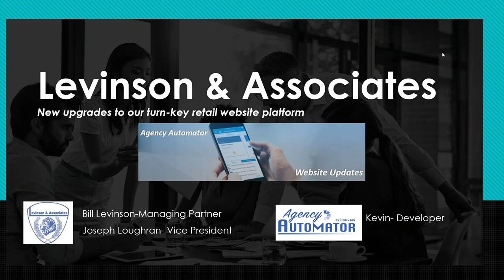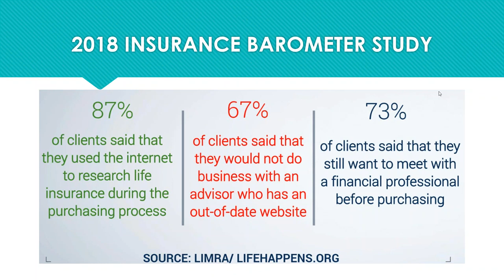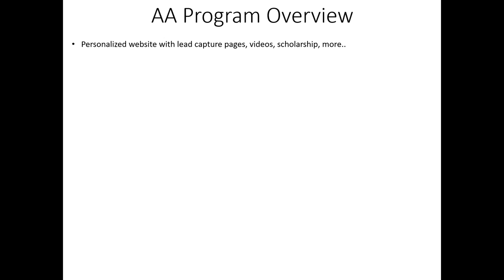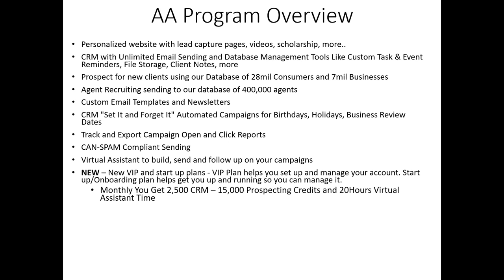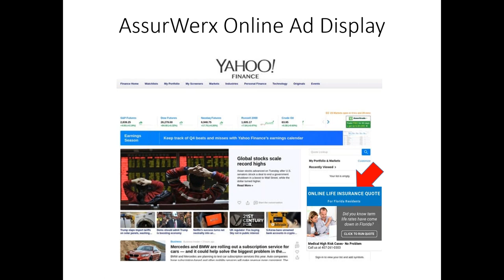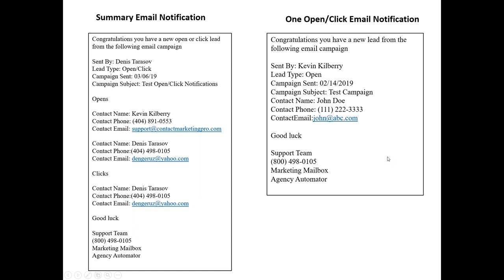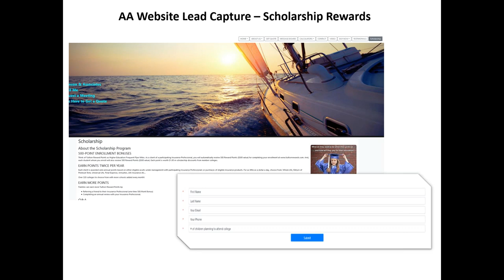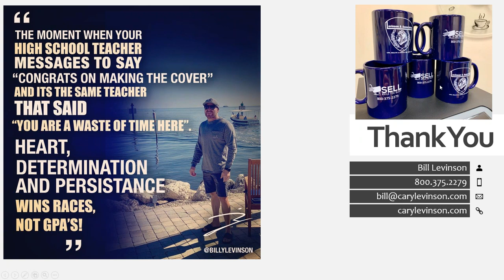Agency Automator Retail Website Enhancements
Checkout our Turn-Key Agent Website! A tool that instantly allows you to have an online presence with lead capture, quote engines, and client calculators!